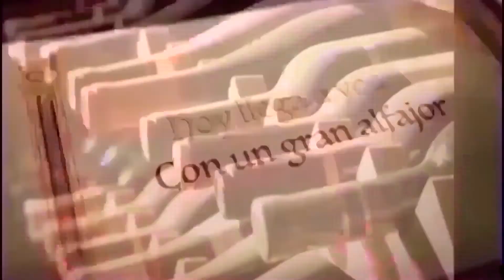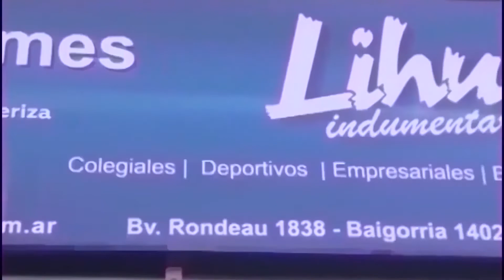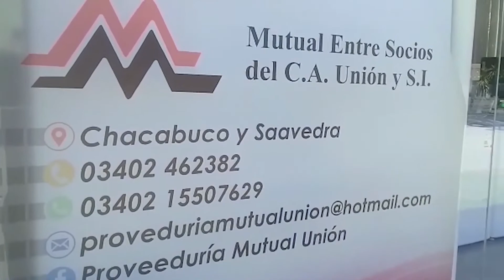Pasiones Rosarinas 4/04/22